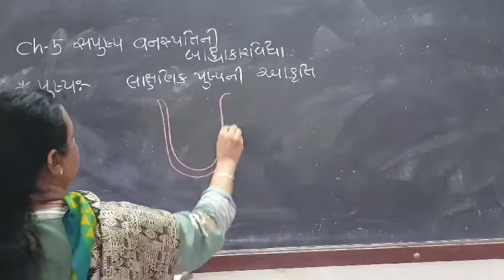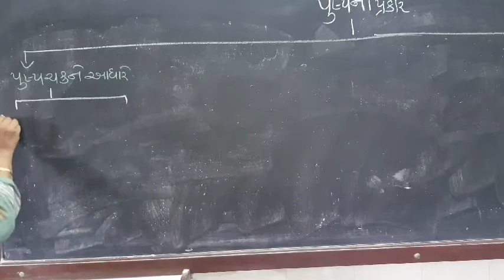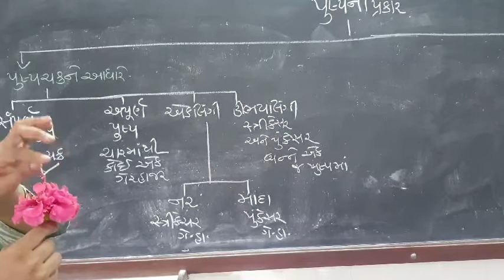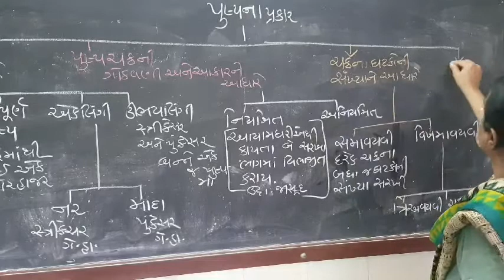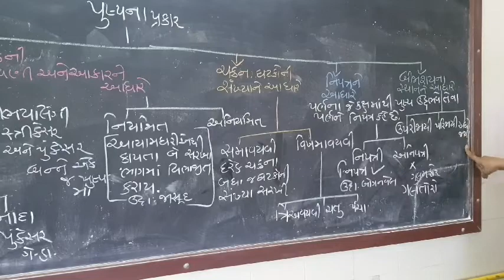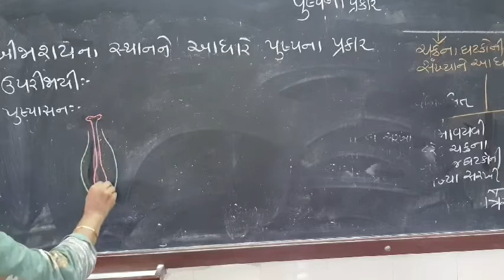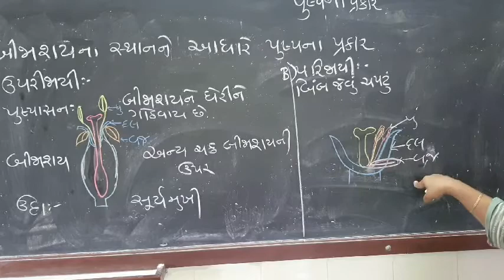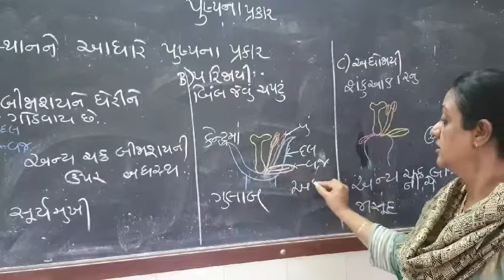Std11 biology ch5 lecture 7